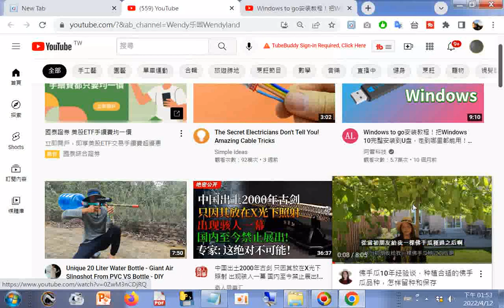20220412#youtube_Windows10_USB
閩南語讀經影片合輯